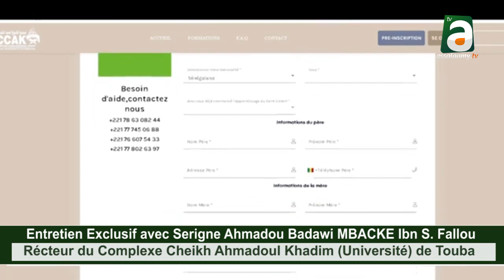Entretien exclusif avec S. Ahmadou Badawi sur le complexe Cheikh Ahmadoul Khadim Université de Touba